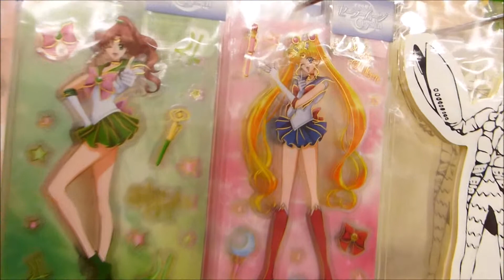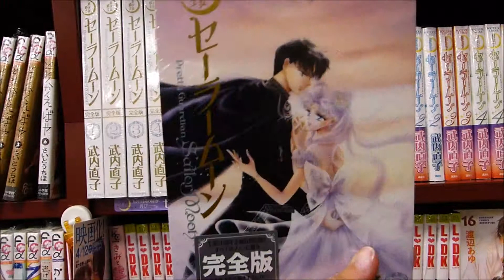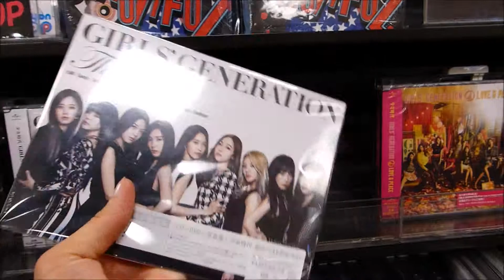In Love with Japanese Book Stores | Travel on the Brain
Don't let me loose on a book shop. I am not kidding. I might not understand Japanese but can appreciate all the artwork. And don't even get me started on all the manga! Super fangirling right there. If you dare, watch me being in nerd heaven.